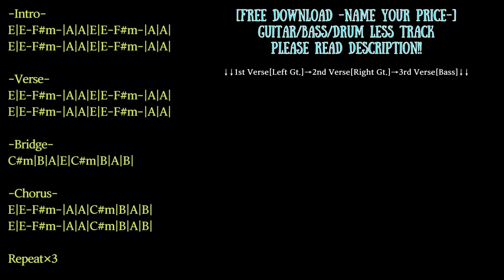Power Pop Backing Track in E major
Trap/Chill/Ambient/House etc... with Guitar track

KEY=E major
BPM=135